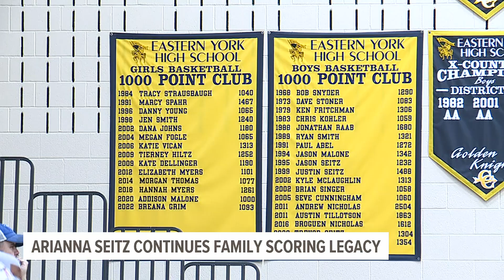Eastern York basketball player adds her name to family history of 1,000-point scorers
From one generation to the next the Seitz name at Eastern York High School is a household one when it comes to basketball.

Arianna Seitz, a Golden Knights senior, is the latest to make history recently joining her dad, uncle, and cousin as one thousand-point scorers at the school.

"It's talked about a lot in our family because you don’t see four people in the family reach that milestone," said Arianna. "It feels good, it's always been a goal of mine and always talked about so it feels good knowing I get to join them up on that banner."

As a basketball family, the Seitz's have never disappointed on the court, all making it and playing at the college level, which Arianna will do next year at Clarion University.